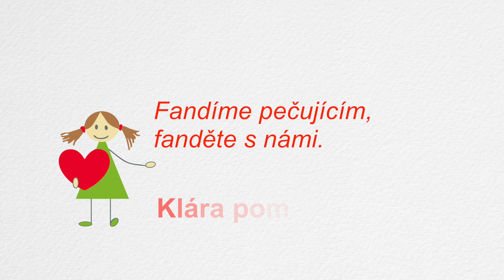Klára pomáhá z.s. - Spot Fandíme pečujícím